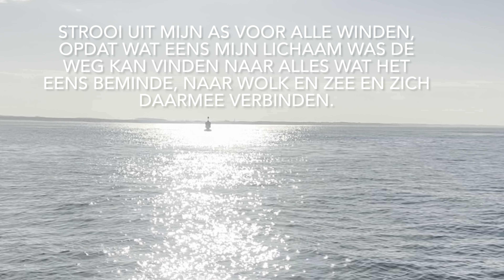Uitvaart op de Westerschelde vanuit Vlissingen 25 oktober 2024